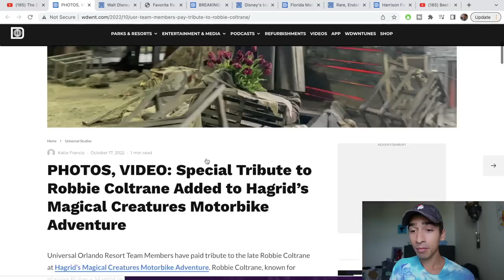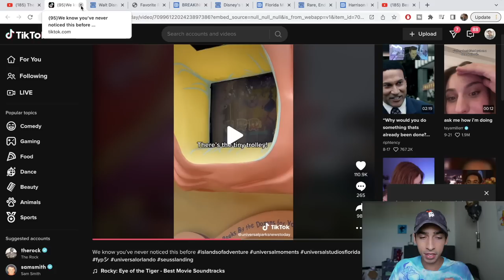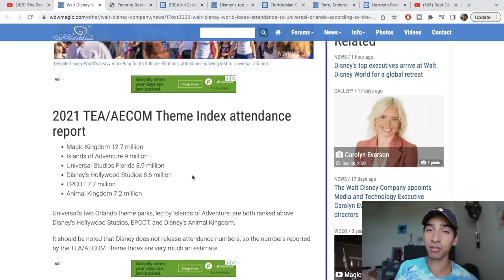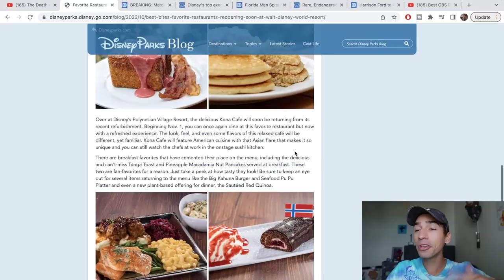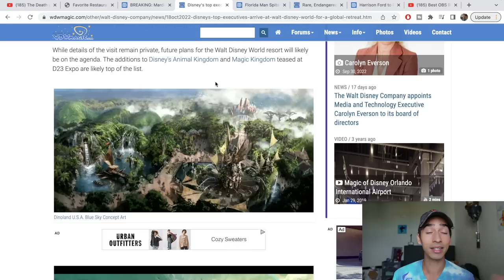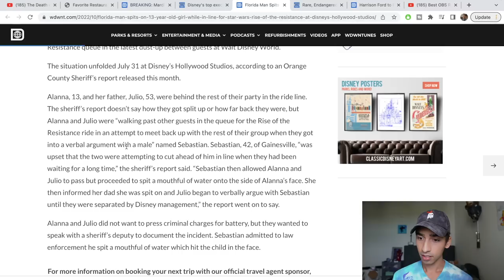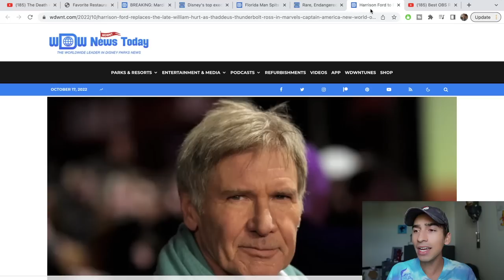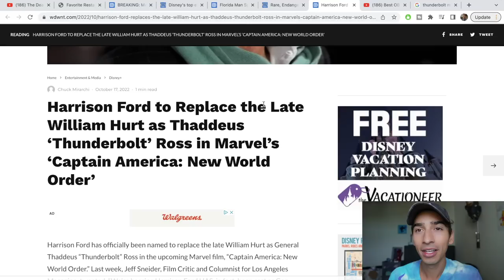This Disney Guest Should Be Banned | Bob Chapek Is At Disney World!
Today we are covering bob chapek coming to disney world, a Florida Man Spiting on 13-Year-Old Girl While In Line for Star Wars: Rise of the Resistance, a heart warming Special Tribute to Robbie Coltrane Added to Hagrid’s Magical Creatures Motorbike Adventure, & more! Basically anything I found interesting today.

Jonathan Crichton
6526 Old Brick Rd.